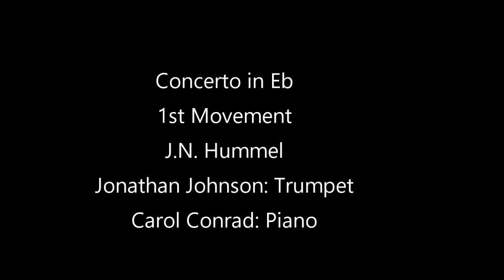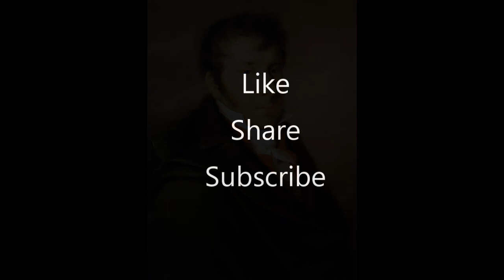Hummel Trumpet Concerto - 1st movement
The piano and trumpet tracks were recorded in separate locations: USA and Denmark.